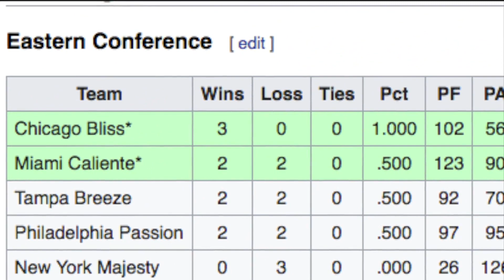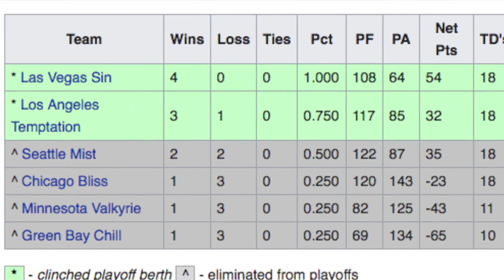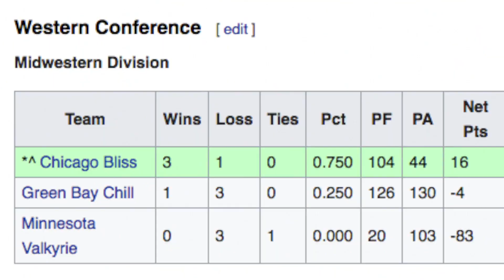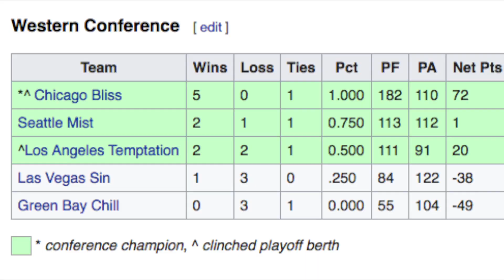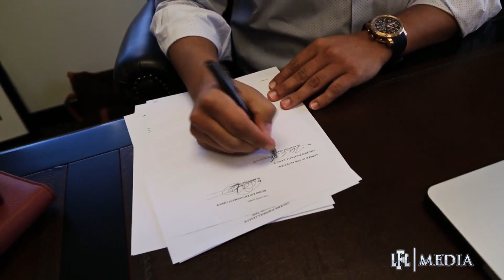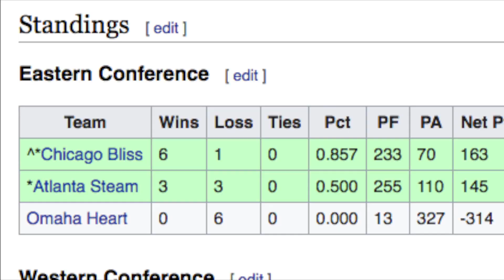LFL Dynasties Episode 2: Chicago Bliss Part 1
This instalment is a 2 part episode because there is so much to cover in Blisstory. This is the story of the 4 time LFL champions the Chicago Bliss. Hopefully this video is an accurate portrait of the team and the people involved in this dynasty. It is meant to be a fun look back at the Bliss's championship years.